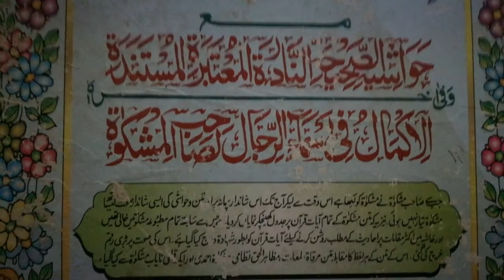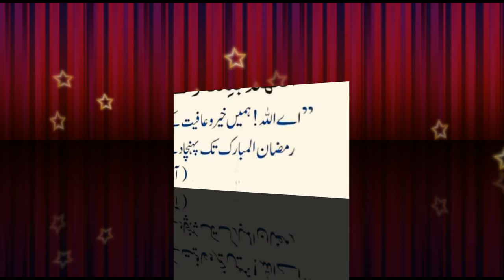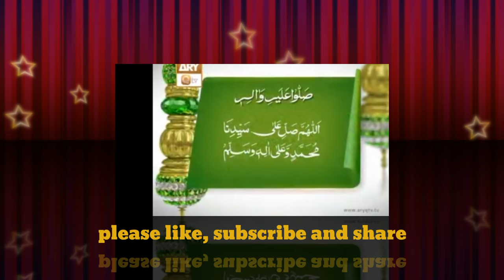Fazilat e Ramzan Shreef by Molana Qari Muhammad Asif Rizvi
Hazarat Molana Qari Muhammad Asif Rizvi is a religious scholar in the Pakistan.
He devoted his life for Islam.
He gives his lectures Free of cost every where.
 he explaine the importance of the Ramzan Shreef.

We want to share knowledge of Islam with you.